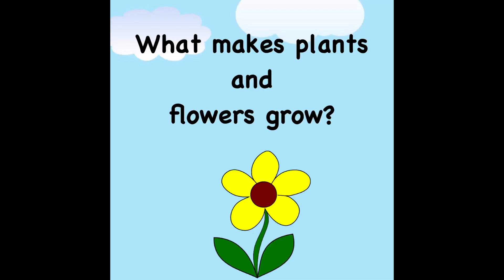What do Plants Need to Grow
An easy song to help kids remember what plants need to grow.